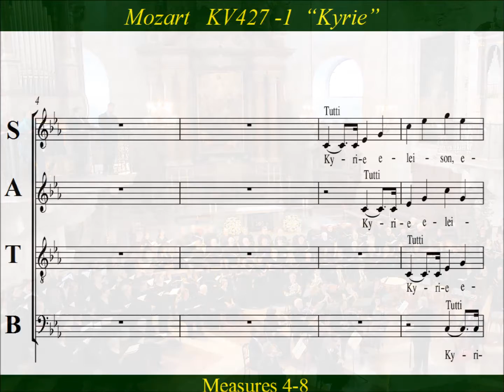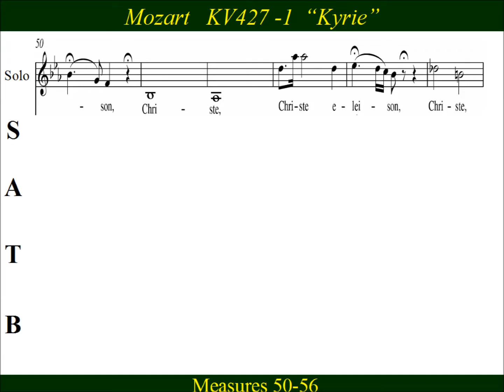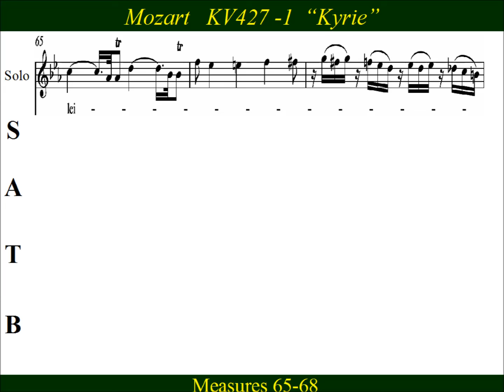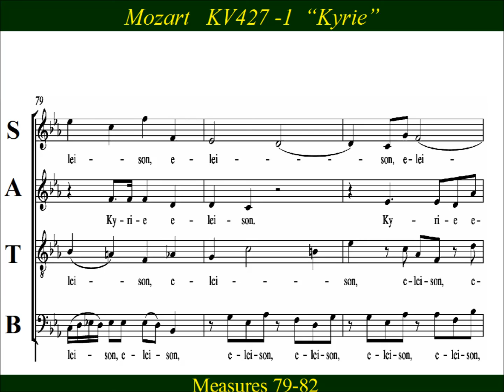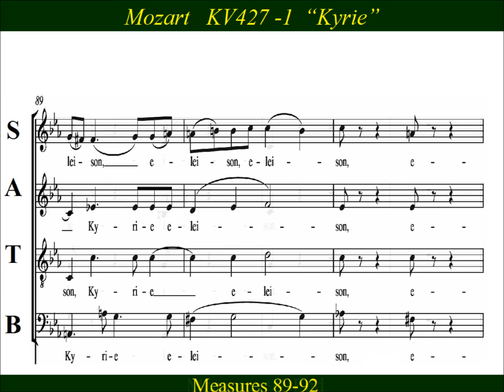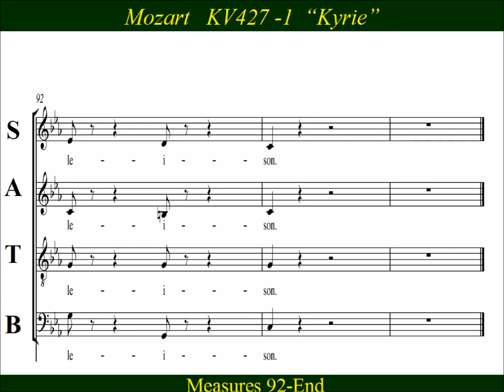Mozart - Great Mass in C minor - KV 427 -1 Kyrie - Soprano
Soprano  Choir Practice:   “Kyrie” from Mozart’s “Great Mass in C minor”  (Große Messe in c-Moll), KV 427 (K. 417a).   The work was composed in 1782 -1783 in Vienna, and  first performed was in Salzburg on  October 26 1783 during mass  at the Church of  St. Peter's Abbey.  "Kyrie"  opens solemnly, very fugue-like with the melody beginning in the sopranos, passing through the altos and on into the tenor and bass sections in turn.   The central  "Christe eleison"  features  a  radiant solo , which Mozart composed for his new bride Constanze.